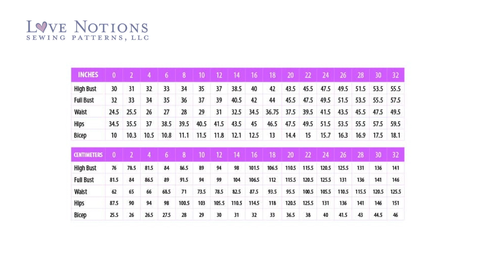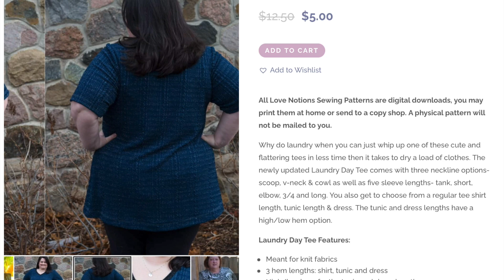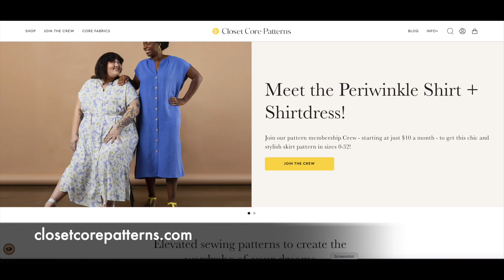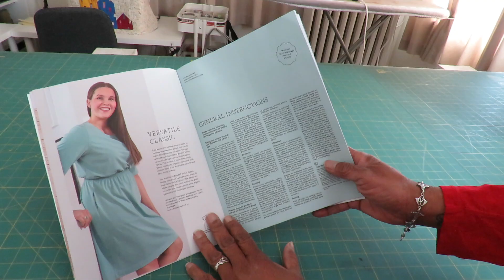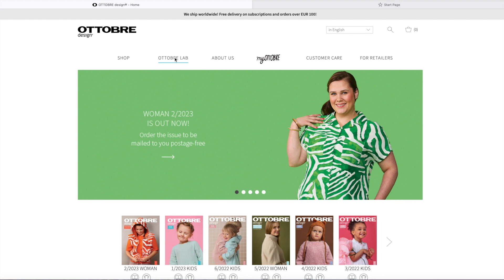Burda Break-Up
I was a big fan of patterns in BurdaStyle Magazine.  But the issues no longer include the plus sizes I need.  So, I've had to learn to get along without new issues of BurdaStyle Magazine.